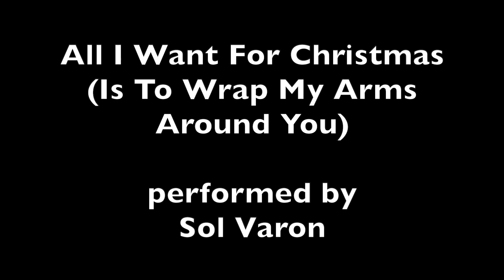All I Want For Christmas (Is To Wrap My Arms Around You) • Sol Varon 2019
In what is now an annual tradition, Sol Varon performs my Christmas song at Maggie's Attic in Mount Dora, Florida, on December 7, 2019.
All I Want For Christmas (Is To Wrap My Arms Around You), written by Rick Cooper & John Schwab.